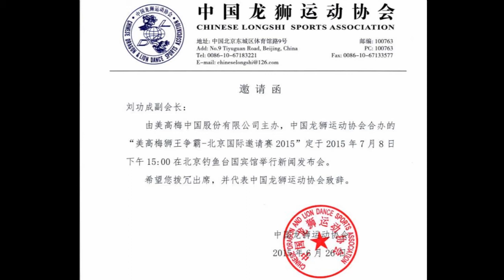參加北京釣魚台獅王爭霸戰新聞發佈會 講話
To attend the News Announcement of the Lion King Dance challenge at Diaoyutai of Beijing with speech